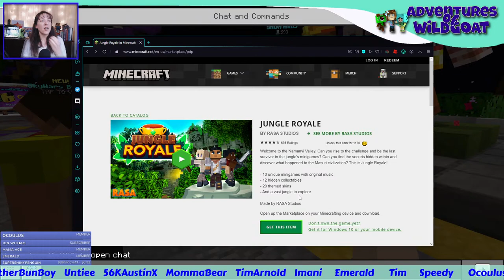Minigames and Maps - Minecraft Bedrock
Time to play some Minecraft! We will be on bedrock today.

The map we will play today is
Jungle Royale by RASA Studio @RASA_Studios @RASA_Studios

00:00 Start
12:17 Deathrun
26:48 Murder Mystery Game
46:03 Jungle Royale Map

FNACraft:
    Java 1.17.1 Minecraft Server (at the time of this video/stream)
    IP: FNACraft.fun